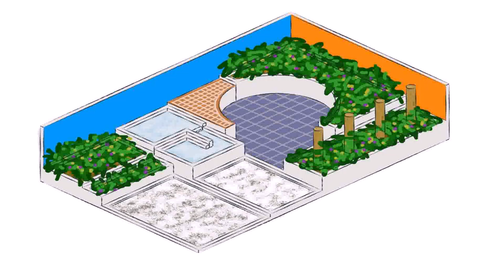Loft Conversion Architect Hull (see description)